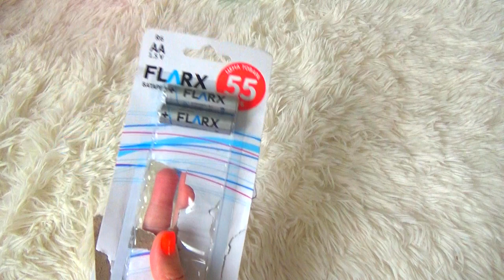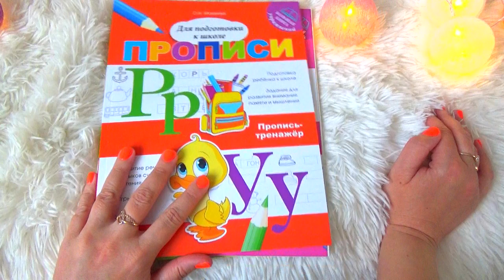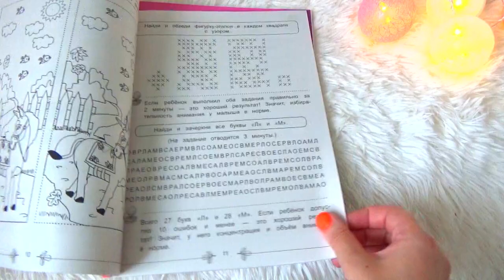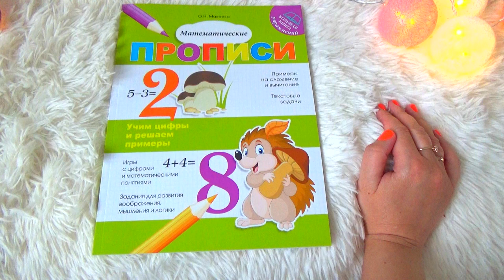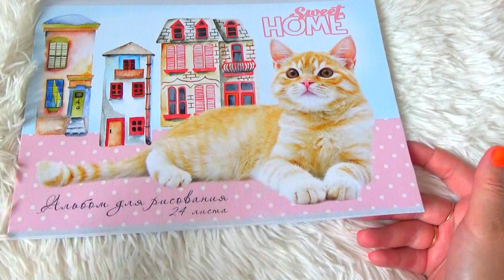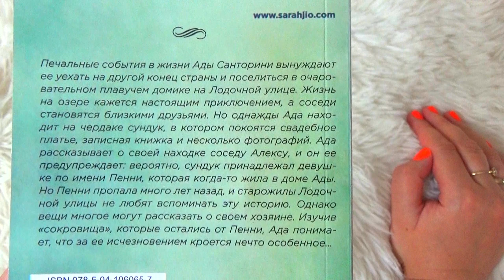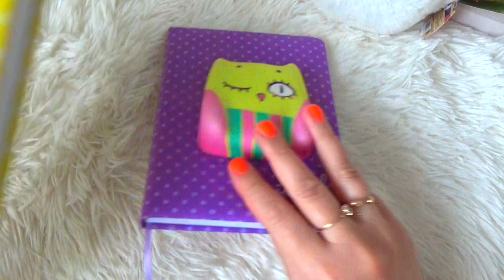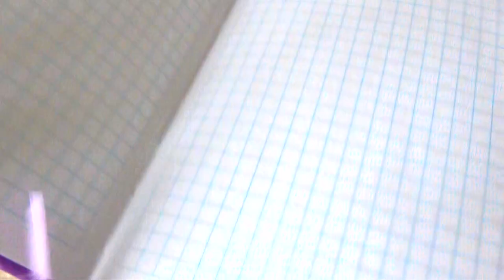ФИКС ПРАЙС ЗАВАЛИЛО НОВИНКАМИ!///БЛОКНОТЫ СКВИШИ!///ФИКС ПРАЙС НОВЫЙ ГОД 2020!///Push Яна!///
Всем привет!Меня зовут Яна!Живу в Челябинске!

Мой инстаграм:@push_yana

Мой номер консультанта:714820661(будете в моей команде)